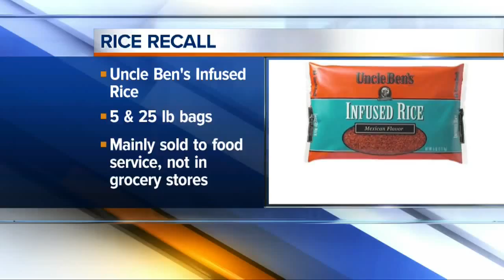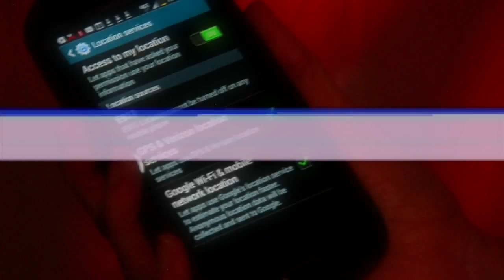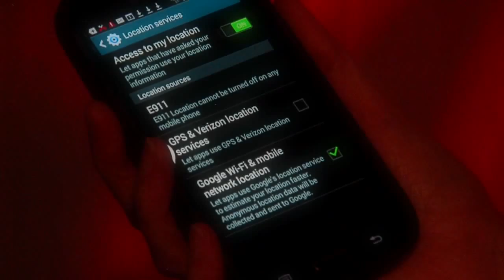Is Google spying on you?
Investigator Sarah Buduson tells you how to make it stop.